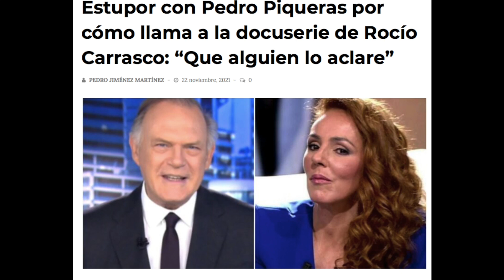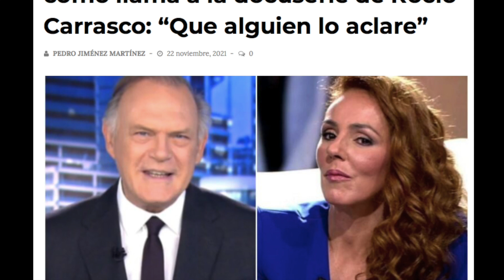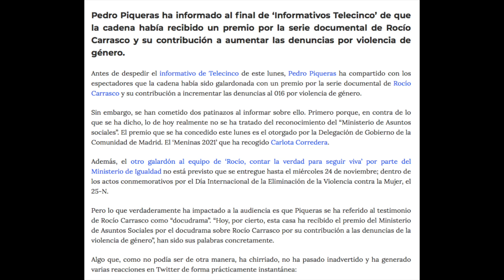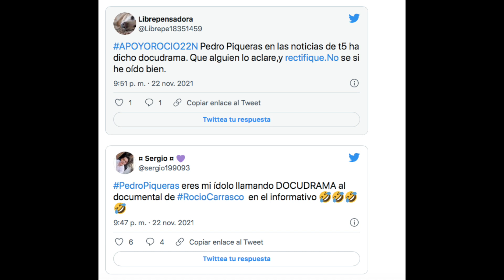🚨Pedro Piqueras ridiculiza y humilla a Rocío Carrasco en pleno informativo de Telecinco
El director de los informativos Telecinco, Pedro Piqueras, tilda de docudrama la docuserie de Rocío Carrasco: Contar la verdad para seguir viva.